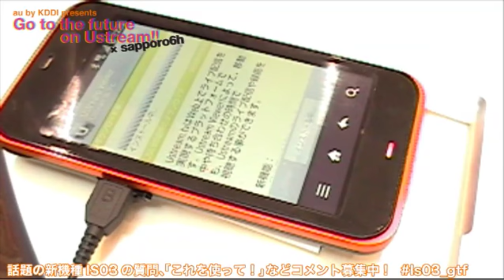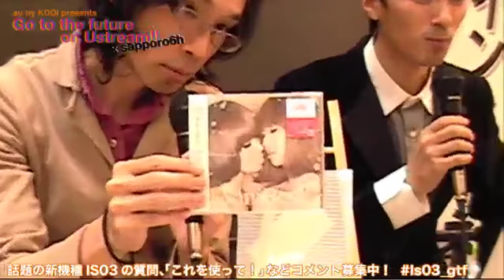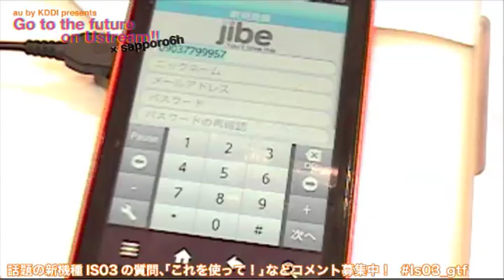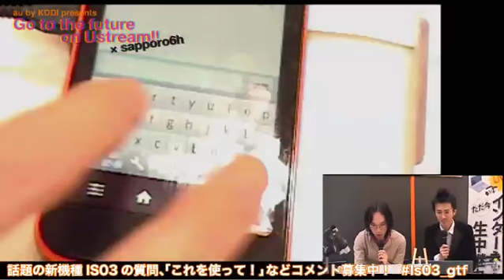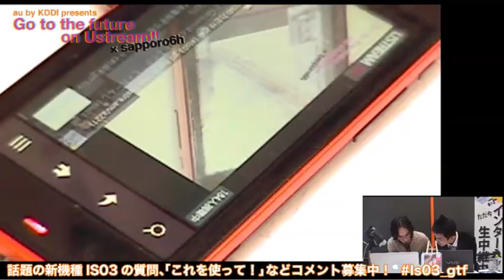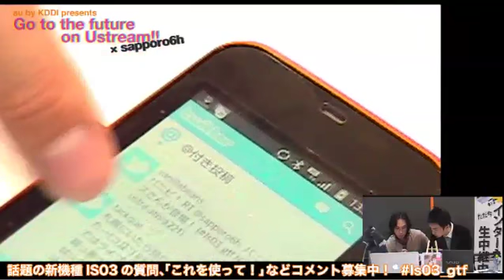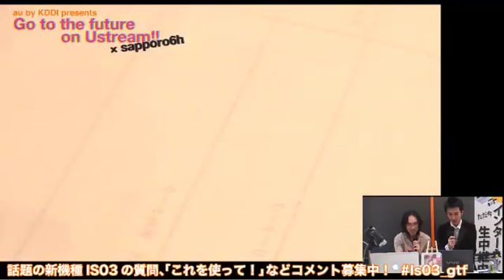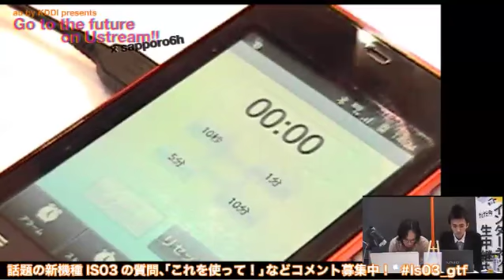au by KDDI presents Go to the future on Ustream!! その7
かつてauから発売された話題のスマートフォンについて語り尽くした6時間。FM North Waveの番組と連動しながら豪華ゲストも登場、ハプニングもたくさんの放送となりました...

司会：服部亮太（Sapporo6h）、カジタシノブ
ゲスト：ナオトインティライミ、バニラビーンズなど

※Sapporo6h USTREAMチャンネルで2010年11月21日に放送された内容です